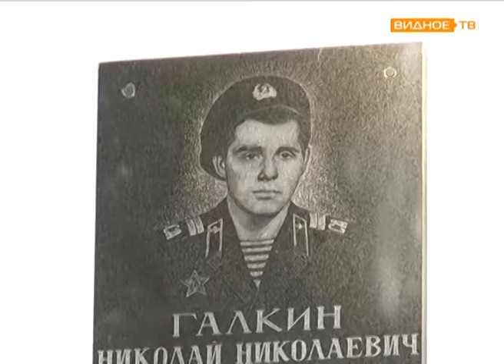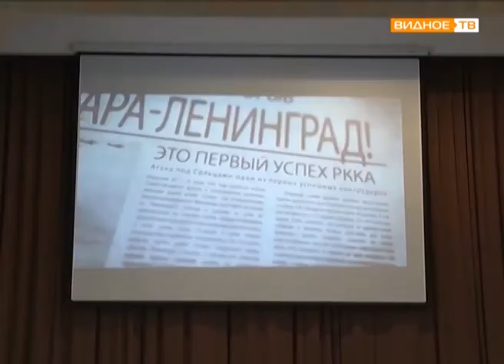"Урок мужества" - блокадному Ленинграду посвящается